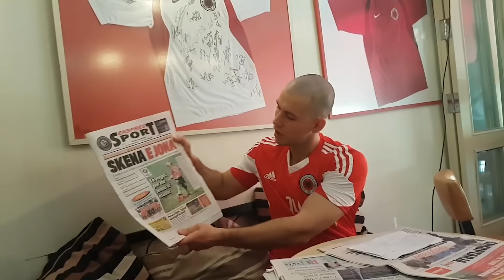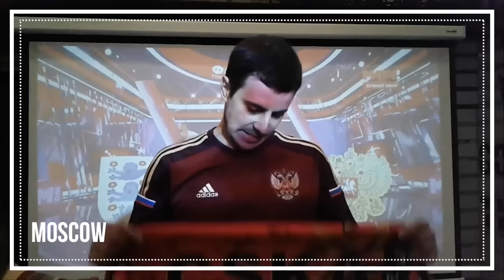Bale Strikes While England Stumble | The Fans Daily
Gareth Bale put Wales on course for a historical victory, while England succumbed to a injury time equaliser versus Russia.

Copa90 and ITV are teaming up to bring you the most complete coverage of a major tournament ever. Le Petit Highlights will deliver all the highlights from the previous day's games, and The Fans Daily will tell you why it all matters, from the perspective of the fans.

Visit ITV's hub and Copa90 every day of the tournament to see it all.

Music Licensed By:

Tropical Disco - ANW2539_04